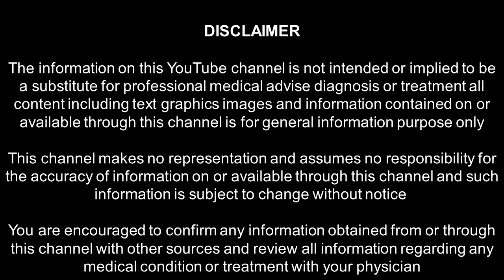PART 12 - உணவை மருந்தாக்கும் கலை_12 காய்கறிகளும் பாரம்பரிய அரிசிகளும்_கோவை பாலா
12 காய்கறிகளைக் கொண்டு உணவை மருந்தாக்கி அனைத்து உடல் உபாதைகளில் இருந்தும் விடுபட முடியும்